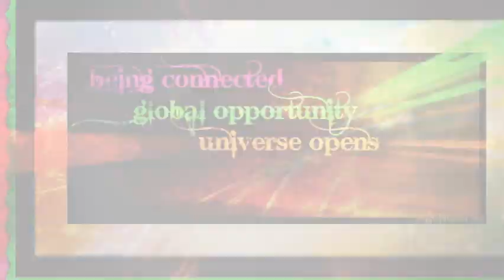Connect - Learn - Share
Being connected in the 21st Century is a global opportunity to find your greatness.